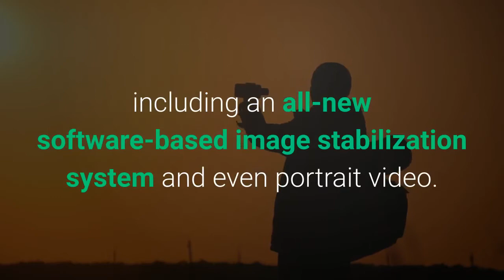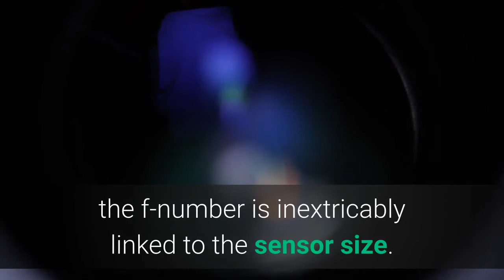iPhone 13 Pro Could Miss Out On Apple’s Best Camera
The iPhone 13 range is expected to feature several new killer upgrades, but one appears to be reserved only for the flagship model. If current rumors are true, the iPhone 13 range will include several killer camera upgrades, including an all-new software-based image stabilization system and even portrait video. Now, new information suggests the camera will receive a significant hardware upgrade as well. The details come from respected industry analyst and serial leaker, Ming-Chi Kuo, who claims that this year’s iPhone 13 Pro Max will include an improved main camera lens with a wider f/1.5 aperture. This will give the new model a boost in light gathering performance which typically results in better low-light imaging and reduced noise. The current iPhone Pro Max has a smaller main lens aperture of f/1.6, a spec Apple is expected to retain in all but the flagship model of the forthcoming iPhone 13 range. This means the iPhone 13 Pro Max camera can be expected to perform slightly differently, and hopefully better, than the smaller 2021 models. However, all iPhone 13 Pro models look set to benefit from an upgraded f/1.8 ultra-wide lens, according to one of Kuo’s earlier predictions. While lens aperture is a crucial factor in camera performance, note that when it comes to light-gathering performance, the f-number is inextricably linked to the sensor size. The bigger the sensor, the more total light is captured for any given f-number. This will become increasingly important as rival manufacturers, such as Huawei and Xiaomi adopt ever-larger sensors for their main cameras, posing a growing challenge to the iPhone which still uses relatively small ones. Follow @paul_monckton on Instagram